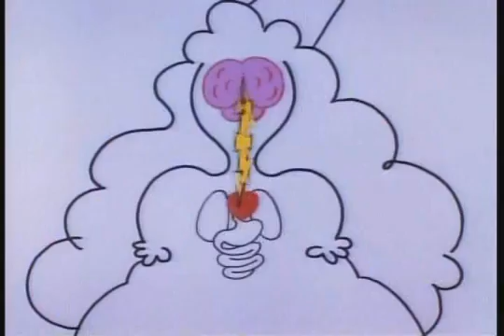The Nervous System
Head back to the days of Saturday morning cartoons for an education on how crucial a properly functioning nervous system is.